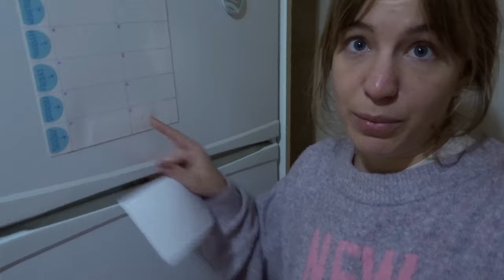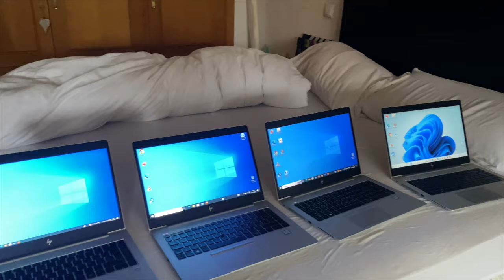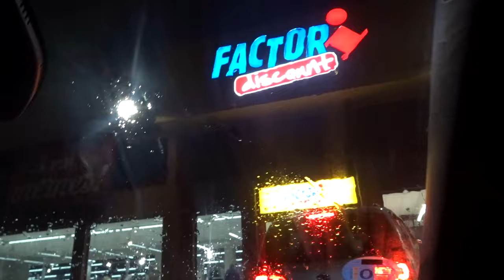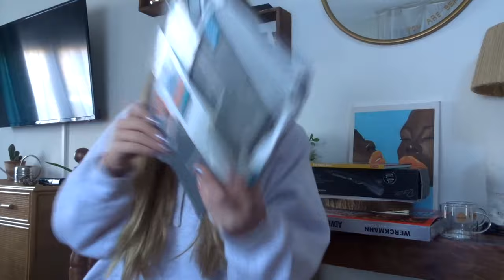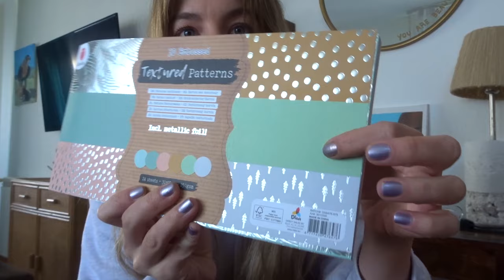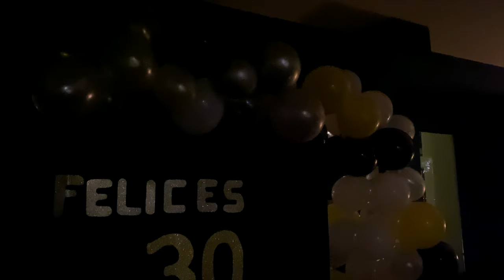VLOG 1 - no-ramen, nuevas habilidades, manualidades, hauls y desgracias | Monica Beneyto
⚡️ L I N K S - R E L A C I O N A D O S  ⚡️

Además, ¡también soy actriz! 🎭 Si quieres conocer esa faceta, puedes ver esto:

🎬 C A N A L - I N T E R P R E T A C I Ó N ➜